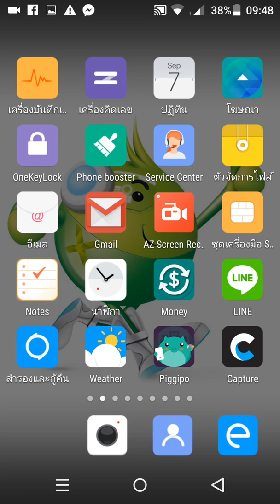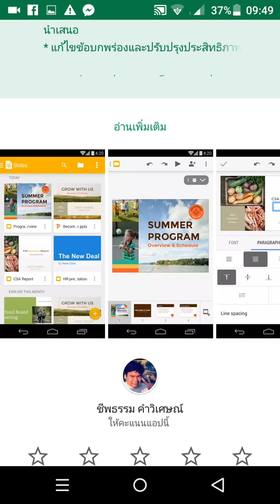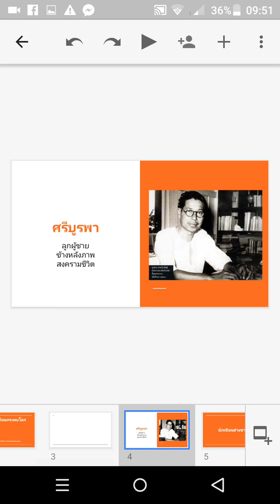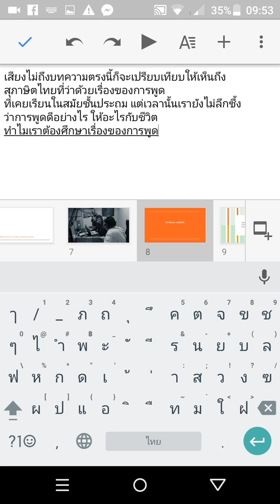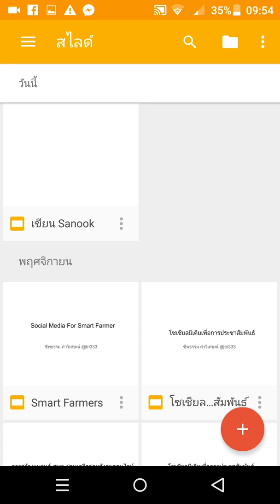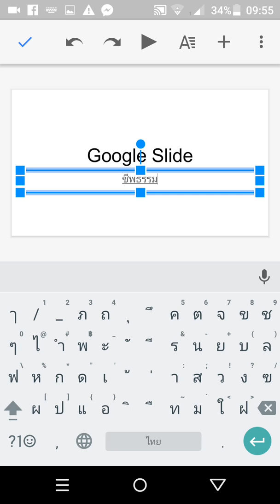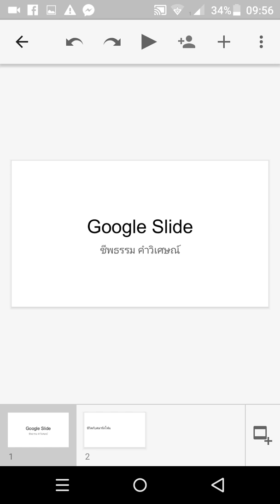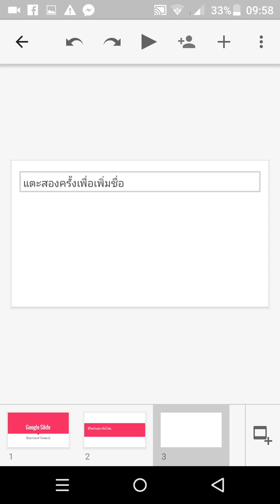Google Slide บนสมาร์ทโฟน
Google Slide เป็นแอพนำเสนองานที่เหมือนกับ Microsoft Powerpoint
ดาวน์โหลดมาใช้งานติดตั้งบนสมาร์ทโฟนสะดวกอย่างนี้
ทำงานได้ทุกที่และเชื่อมโยงไปเปิดบนเว็บเบราเซอร์ได้ด้วย